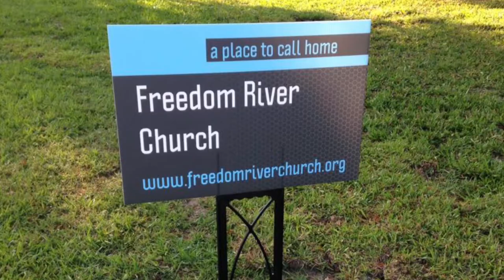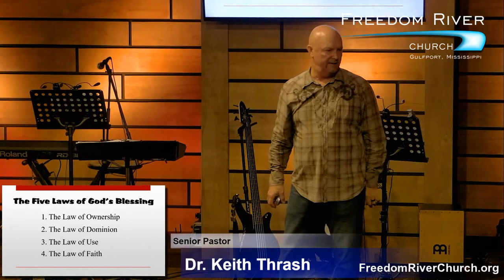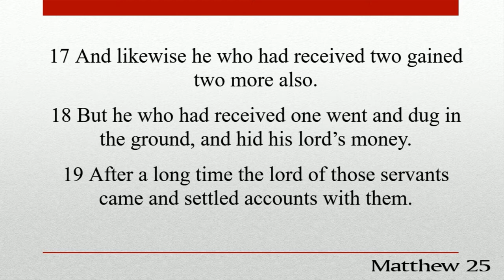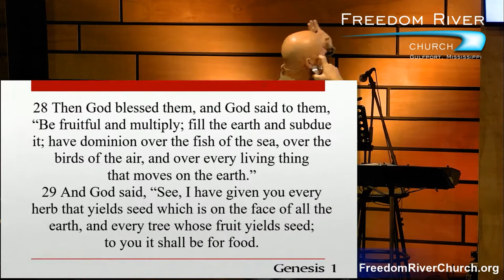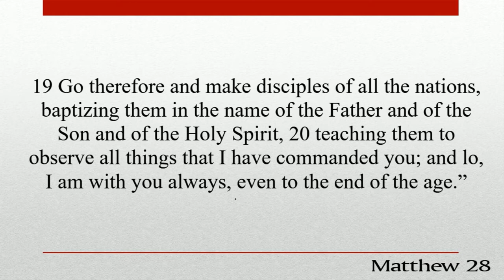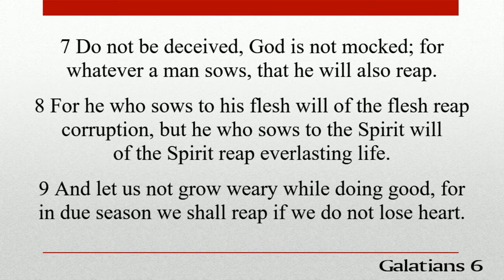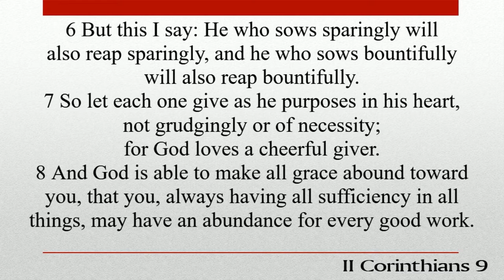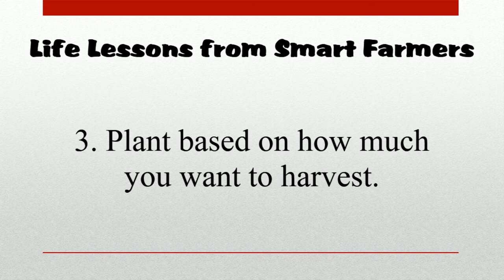Freedom River Church Sunday Message 2/9/20